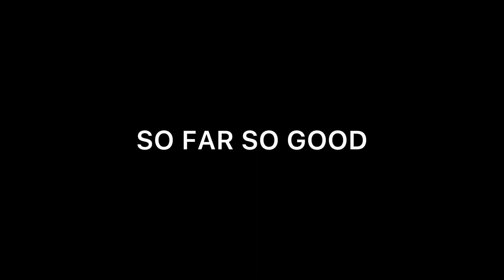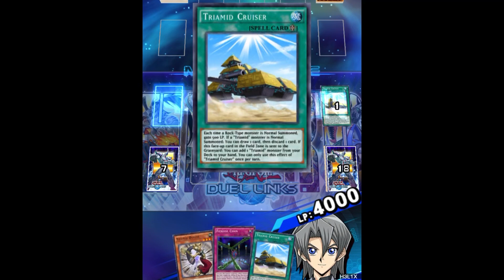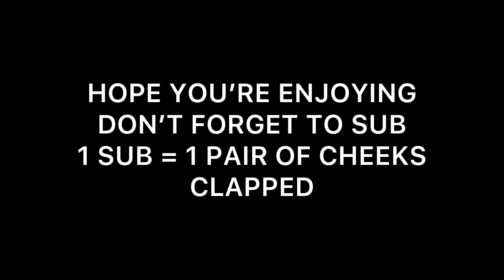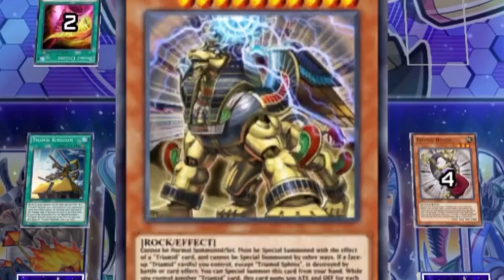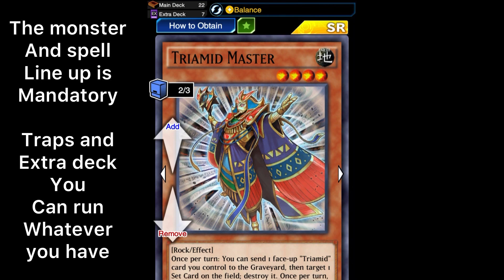Duel Links Triamid Experience.EXE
Leave questions in the comment section for a chance to be featured in the next video!